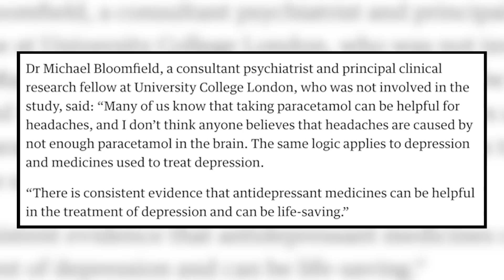Depression is NOT Caused by a Chemical Imbalance | Ask a Psychiatrist | Dr Elliott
Chapters
0:00 The new research paper
0:36 This is utterly outrageous
1:10 This paper is dangerous and flawed
2:07 What is depression?
2:57 Symptoms of depression
4:08 The so-called “chemical imbalance hypothesis"
4:30 The monoamine hypothesis of depression
7:12 Today's understanding of depression
9:12 How antidepressants (likley) work
10:00 The importance of science communication
10:45 Why the paper is (potentially) dangerous
11:35 Maybe there is a good side effect from this?

This week saw the publication of a very high-profile, but completely misleading paper on the so-called "Chemical Imbalance Hypothesis" of depression, which the media are now using the claim that ANTIDEPRESSANTS DON'T WORK?!?!?!

They do work! On this video I'll explain how, and why this paper is not only misleading and adds nothing to our knowledge of depression, but why it's potentially very dangerous.